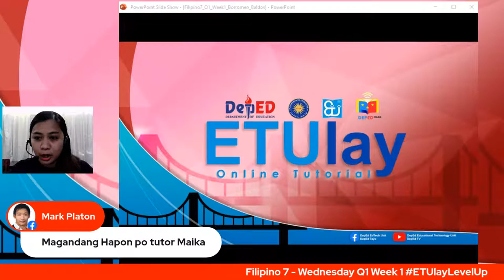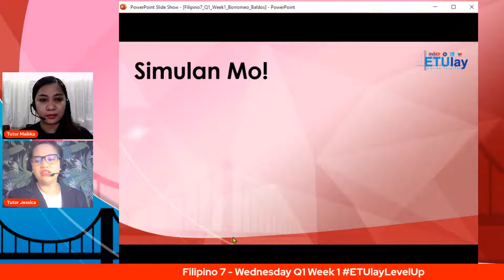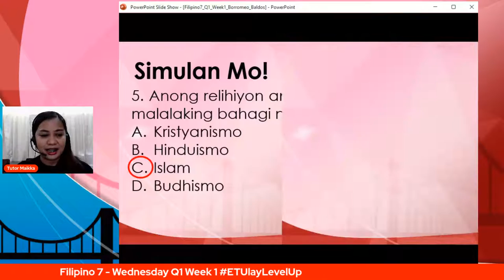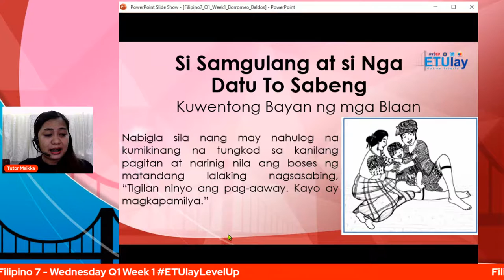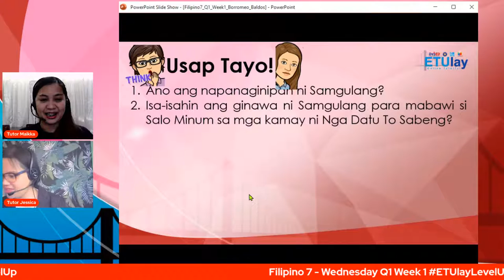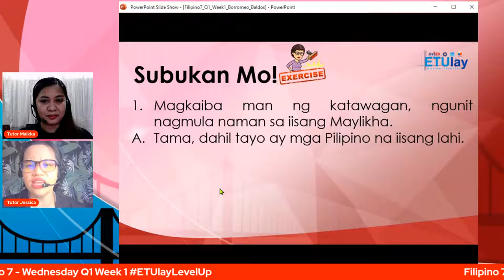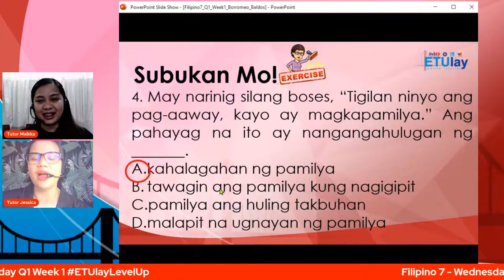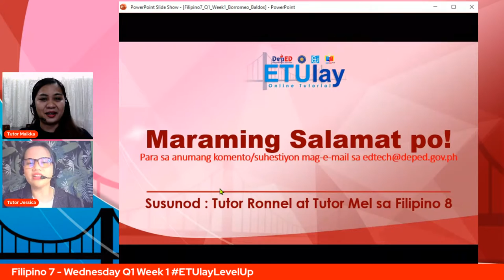Filipino 7 - Wednesday Q1 Week 1